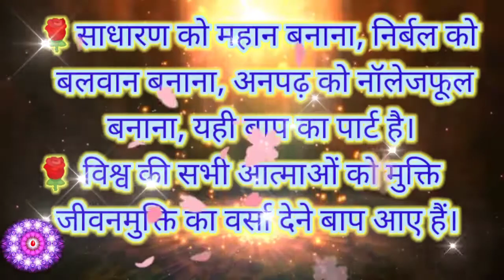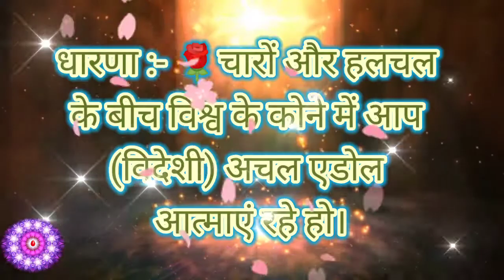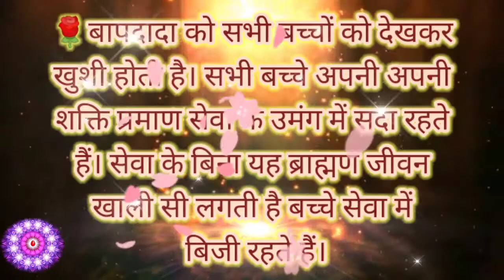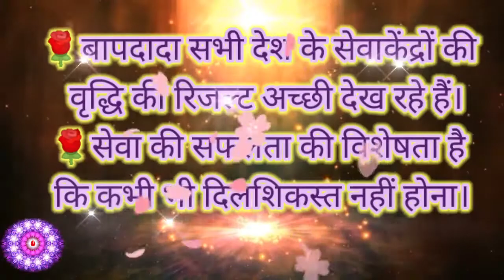आज की मुरली से ज्ञान, योग, धारणा, सेवा के मुख्य बिंदु 30, 2020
आज की मुरली से चारों सब्जेक्ट्स के मुख्य बिंदु